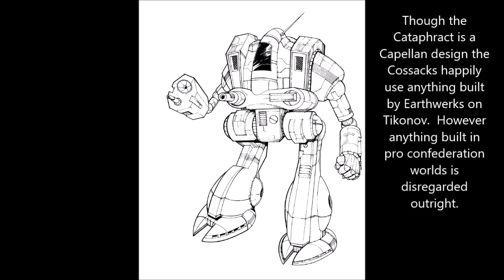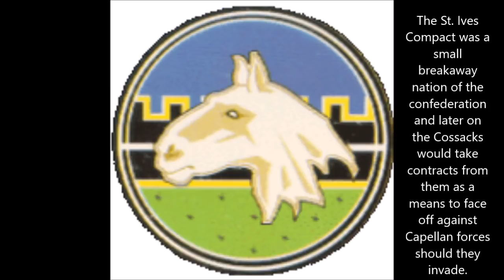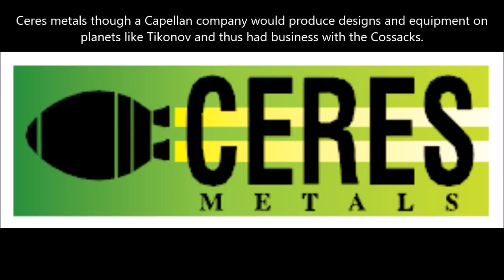LoreWarrior Mercenaries - Khorsakhov's Cossacks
The Cossacks might not be everyone's favourite merc unit out there, but they are tough and don't back down from a fight.  Tell them you are going to fight the Capellans and they will likely do it for free, this unit has a pretty strong dislike of the old Liao ruling family.